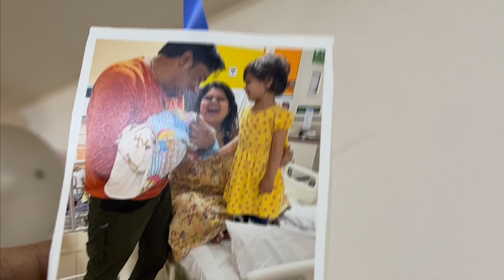Welcome to Mumbai Ivaan | Marine Drive in the evening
Vlog # 150

This is the first time Ivaan is coming to his home in Mumbai. And we took him to the best place in Mumbai.